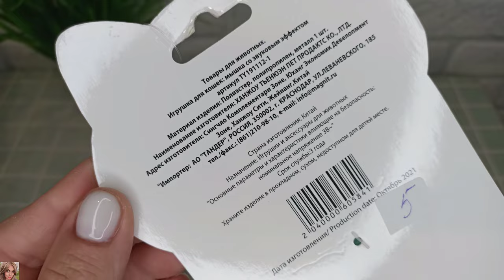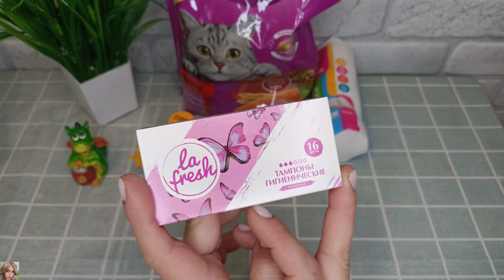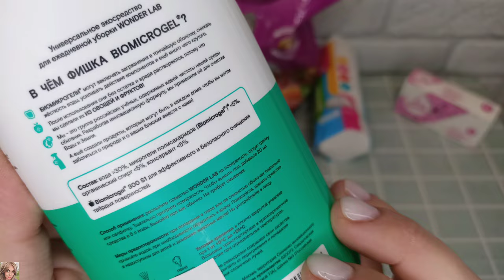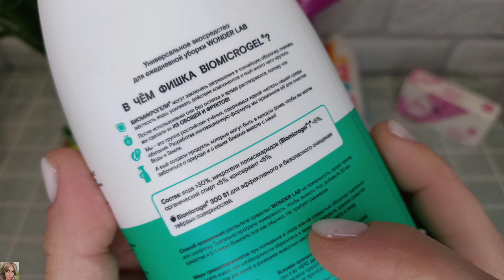ПОКУПКИ МАГНИТ КОСМЕТИК / КРУТЫЕ АКЦИИ 🤩 К НОВОМУ ГОДУ, ДЛЯ ДОМА И ДЕТЕЙ 😉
Всем приветик!
В этом видео покажу вам свои покупки в магнит косметик. Товары по акции, покупки к новому году, для дома, для себя, детей и животных.